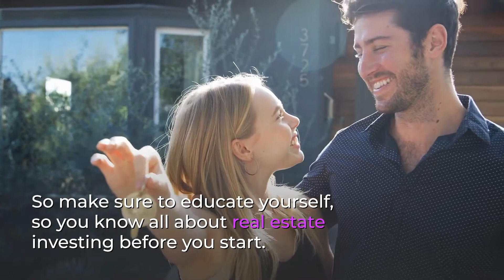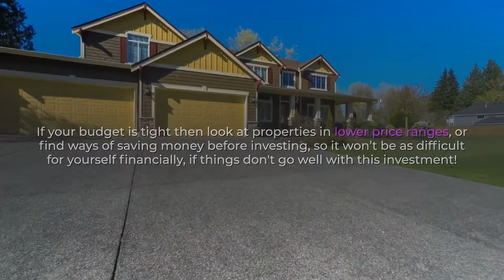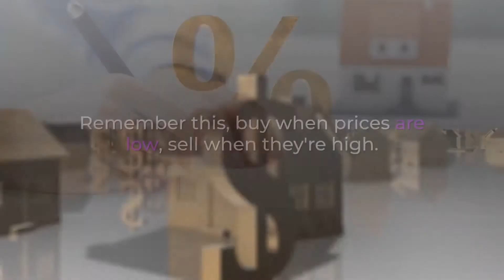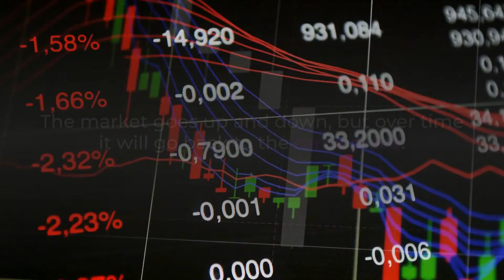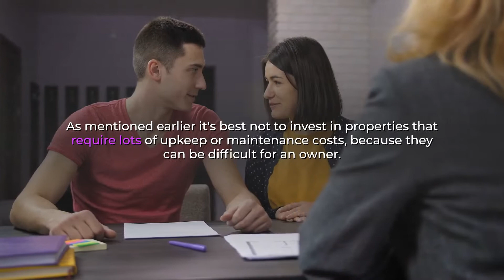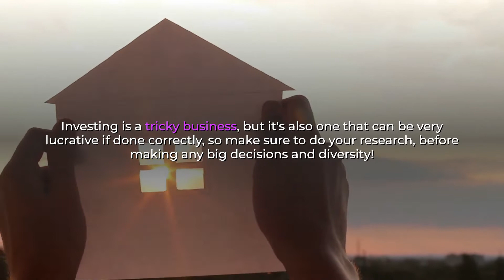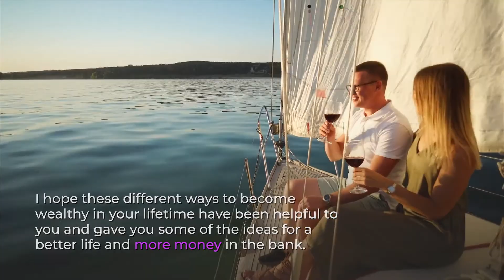11 Steps to Become Wealthy by Investing in Real Estate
11 Steps to Become Wealthy by Investing in Real Estate. Do you want to become rich? I'm not talking about inheriting money from your parents. I mean, do you really want to make a lot of money and be financially secure for the rest of your life? If so, then these five tips are perfect for you!

It’s crazy how many people still fall into cash-gifting traps even though there is a mountain of evidence that shows that they are nothing more than scams.

There are no secrets for getting wealthy in your sleep, but there are proven systems for becoming successful and those take time. Let’s get into the steps you can start taking today to increase your income.

We all have dreams of being wealthy one day. But it's never easy. We need a plan that will help us achieve our goals. And if we follow these five steps, we can easily get there.

Welcome to Becoming Wealthy!

If you want to learn how to become wealthy, then you have come to the right channel. Here you will find out how to get wealthy, how to become rich, and how to be a millionaire. It is important to discover how to get rich in real life and become a millionaire. You need to educate yourself on how to be good with money, so you can reach financial independence and financial freedom.